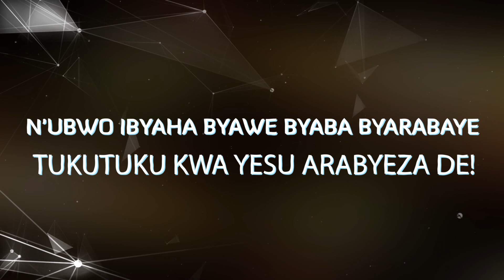YESU AKURUHURE BY GOSHEN FAMILY CHOIR ( Official Video Lyrics )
Umuryango mugari wa Korali Goshen Dukomeje kubifuriza Umwaka mushya muhire wa 2021. Nkuko twabyiyemeje rero nubundi twabazaniye indi ndirimbo nshya ivunga NGWINO_YESU_AKURUHURE, Turabifuriza rero kuzagira umwaka mwiza mukomeza kuryoherwa n' ubutumwa bwiza mu ndirimbo tubagezaho.

                YESU AKURUHURE ( Video Lyrics )

I.Twabonye umunezero uruta iyindi, ubuntu bugeretse kubundi impano idahabwa buri wese, niko gakiza k’Imana twaherewe ubuntu nta kiguzi nta n'ingurane*2

Mu mutima w’umunyabyaha humvikanye imbabazi m'umwanya w’urupfu, haboneka ubuzima, umwijima utungurwa n’umucyo ibyo byose byabaye kubw’imbabazi z’Imana*2

II.Yansanze mu isayo nigaraguramo antura umutwaro warundemereye*4
Nubwo ntawakugiriye imbabazi ngwino nkuruhure*2

III. Ngaho nimureke (Mbabaze)*3: Tubaze
Eze ninde watanze ubutunzi bwe ngo aronke agakiza: Ntawe
Kwaba ar'ugukomera kwawe se kwatumye wemerwa: Oya
Ni Yesu wabikoze ibyo byose ubona ni Yesu :Yego
Ni Yesu wagukijije ubusinzi bwari bwarakugize ingaruzwa muheto: Yego

Nawe ukiri mu byaha iyo ooh iyo garukira aho ugeze, dore Yesu agutegeye amaboko reka kwihagararaho ngo wumve ko kubabarirwa bidashoboka, n'ubwo ntawakugiriye imbabazi ngwino Yesu akuruhure.

Nubwo ntawakugiriye imbabazi ngwino akuruhure*3